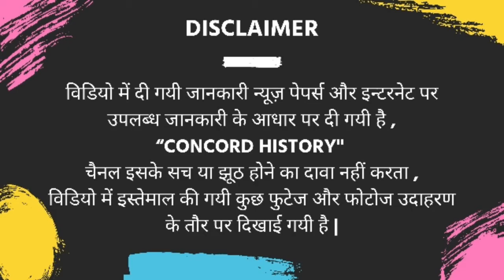Neha Sharma Viral Photo | Neha Sharma Chilling With Peacocks | Ram Charan Chirutha Movie Heroine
chirutha movie songs
chirutha movie telugu
ram charan heroine
ram charan chirutha full movie
ram charan chirutha songs
neha sharma new movie trailer
neha sharma new movie 2021
neha sharma latest video song
neha sharma gym workout videos